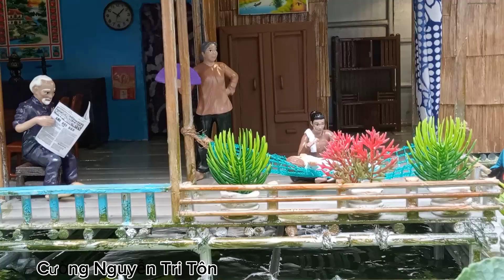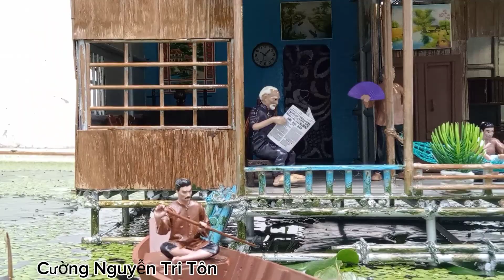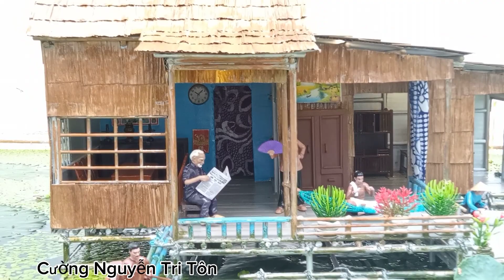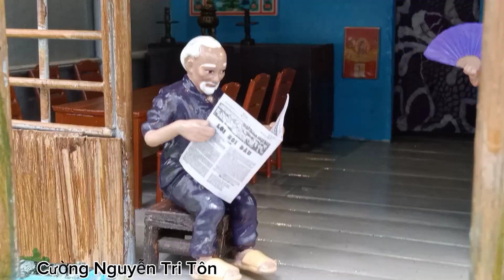mô hình nhà quê Nam Bộ xưa